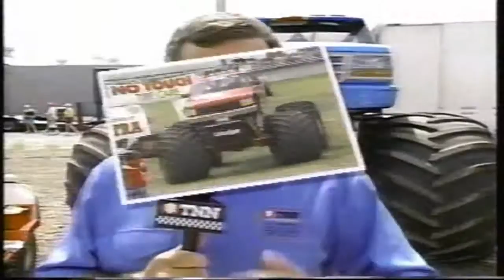1992 PENDA Monster Truck Challenge Bloomsburg, PA Race 1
Probably the most popular stop on the Jamboree tour.